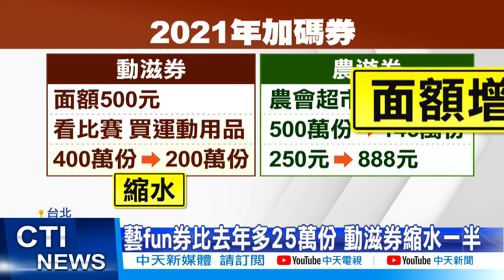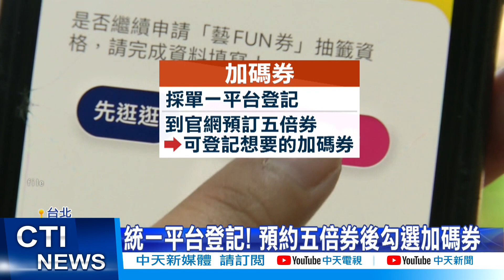【每日必看】8種加碼券共1300萬份! 動滋券縮水 比去年少一半@中天新聞CtiNews 20210826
行政院將推出振興五倍券，各部會推出加碼方案，除了藝fun券、農遊券、動滋券、客庄券外，今年還新推出i原券、好食券、國旅券等，合計超過1300萬份，不同上次三倍券的登記方式，今年各種加碼券將會統一在一個平台登記，雖然種類很多但發放份數卻縮水，到時候只能比誰的手腳速度快。

歌名: Sunspots
作者: Jeremy Blake
類型: Dance & Electronic
氣氛: Happy Music